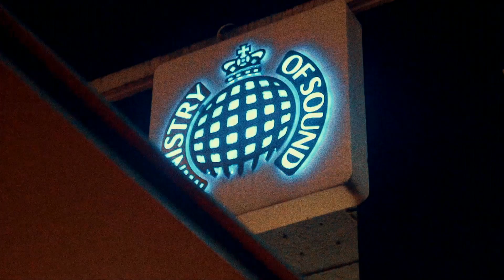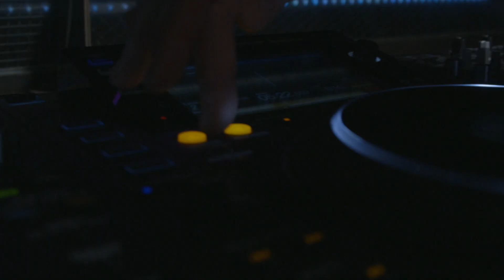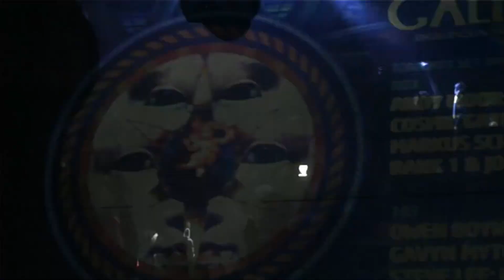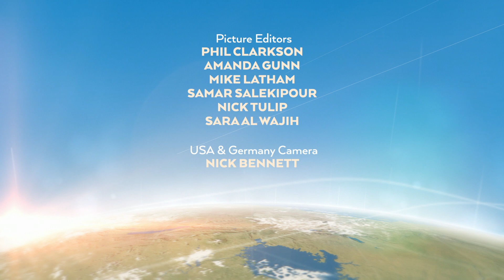BBC Travel Show - The Best Bits: Musical Adventures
This week, Lucy Hedges presents a look back at some of The Travel Show’s most tuneful musical adventures, from Rajan’s performance at New Orleans’ French Quarter Festival to Christa’s underwater concert in Denmark and an unusual bell-ringing procession in Germany’s Bavarian Forest.